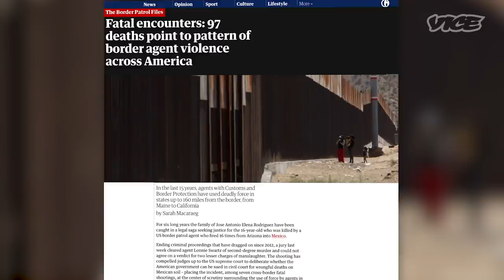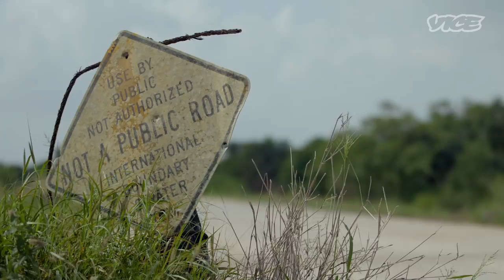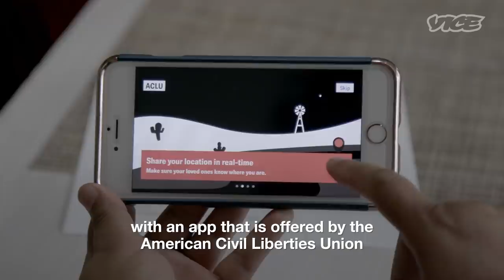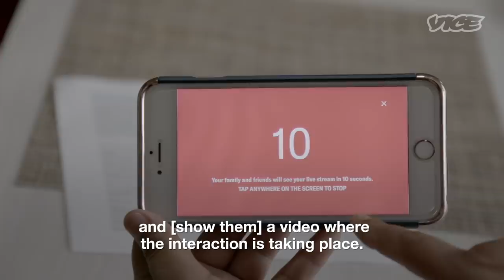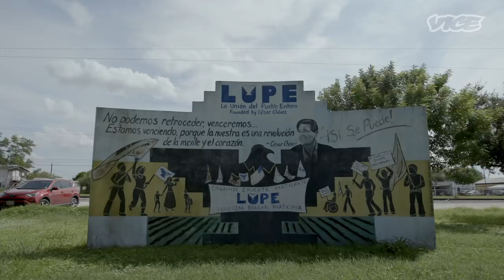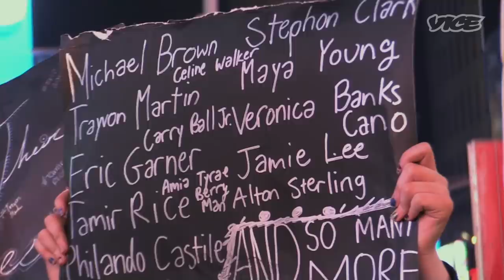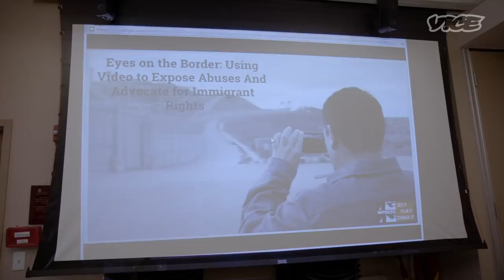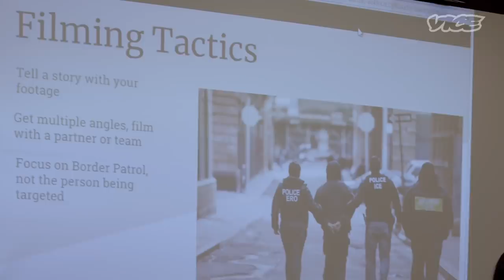The Watchdogs Surveilling Border Patrol and ICE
Along the Texas-Mexico border a group of citizens, with the help of grassroot organizations, WITNESS, and the ACLU, are given the tools and empowerment to film interactions and arrests by Border Patrol and ICE upon the residents of their community.

Since 2003, almost 100 people have been killed by border patrol agents in various situations. ICE’s secrecy and lack of transparency has lead the citizens of Brownsville, Texas to take matters into their own hands by using MigraCam, an app that can livestream suspicious moments to close family members and friends, ensuring a public record of what happens on the ground.

Communities like Brownsville have experienced a significant increase in traffic stops for minor — or even falsified — infractions, often leading to deportation.

VICE travelled to the US-Mexico border to meet up with the users of MigraCam, following activists as they act as community watchdogs, ensuring public safety.